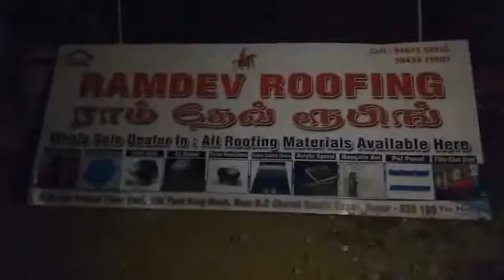ஓசூர்- கடையில் பயங்கர தீ விபத்து